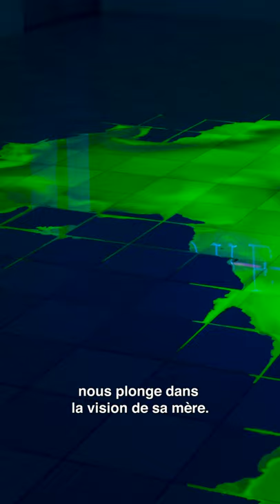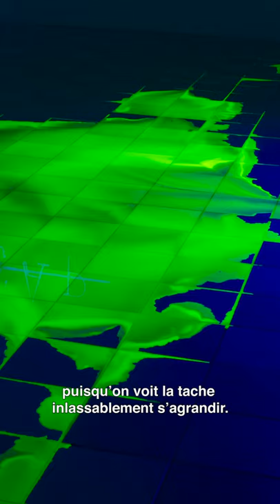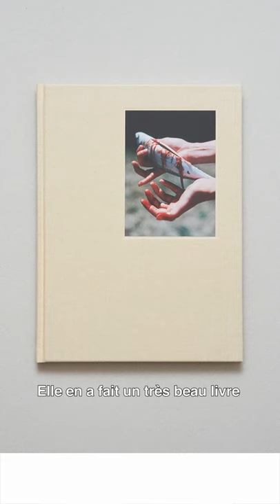TRAVERSÉE : épisode 4, saison 1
Flaque verte fluo, réactions viscérales et comment commencer sa propre collection d’art … bienvenue dans l’épisode 4 de TRAVERSÉE !

🧊 Dans cet épisode, Camille Bardin vous présente le travail de Marion Mounic sur l’altération du regard, à travers l’oeuvre “Angiographie” qui nous donne à voir la fonte d'un glaçon de fluorescéine.
📷 Des photographies qui ne laissent pas indifférent et qui se ressentent plus qu’elles ne se racontent, il s’agit du travail de Lucile Boiron, dévoilé par Margaux Brugvin.
📃 C’est d’estampe dont je vous parle, une manière de commencer une collection d'art, et qui a donné naissance aux Artothèques, lieux où il est possible d'emprunter des oeuvres d’art. L' Artothèque de Caen en est l'un des précurseurs, et participe à l'édition de risographies, dernièrement celles de Guillaume Pinard et de Nina Childress.

Parmi les initiatives notables : MEL Publisher, maison d’édition montée par Michel-Edouard Leclerc pour aider les artistes à créer des estampes, où l’on retrouve par exemple Françoise Petrovitch, Damien Deroubaix, Barthélémy TOGUO, James Rielly, Verschaere, Agnes Thurnauer et bien d’autres.

🧳 Enfin, je vous parle de l’artiste Mathieu Mercier et de son travail, fantastique hommage à Marcel Duchamp avec sa boîte en valise.

On espère que cet épisode de TRAVERSÉE vous fera découvrir le travail d'artistes que vous ne connaissiez peut-être pas, et susciter l’envie de commencer/continuer une collection d'art avec l'estampe. N'hésitez pas à partager votre expérience dans les commentaires 👇

A bientôt pour un épisode hors-série spécial FIAC !

À la direction artistique Roxane Rabieaux
À la réalisation Pierre-Evariste Douaire
Au graphisme : Mélanie Guitton